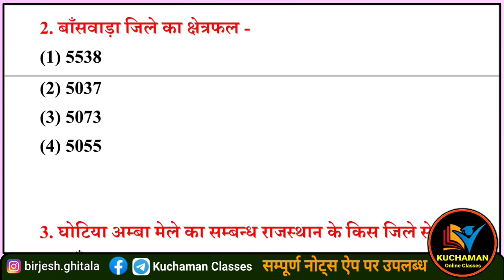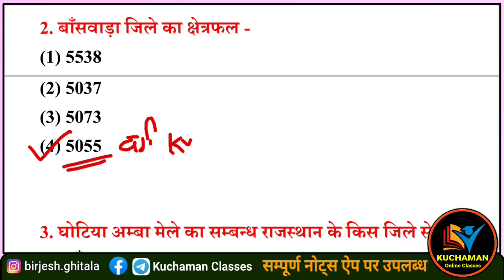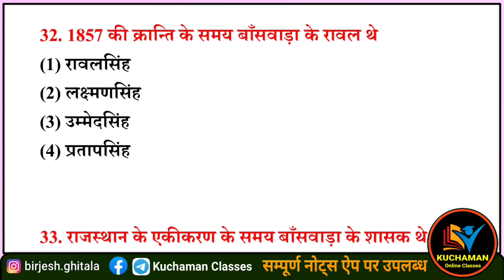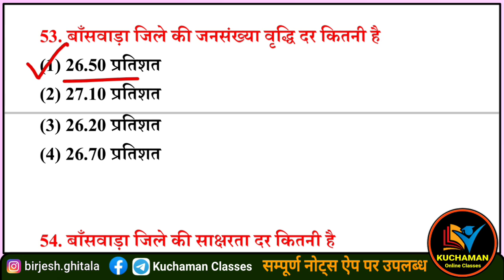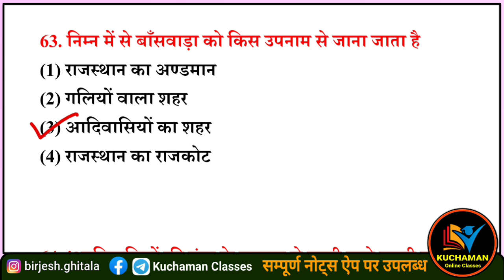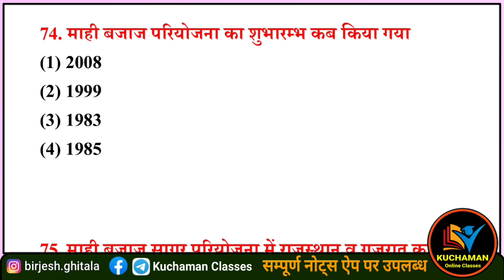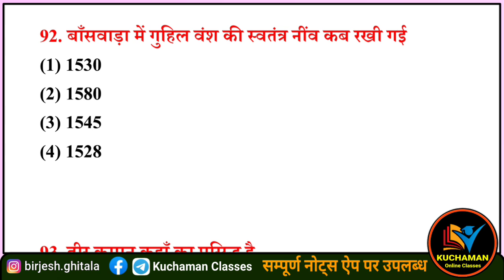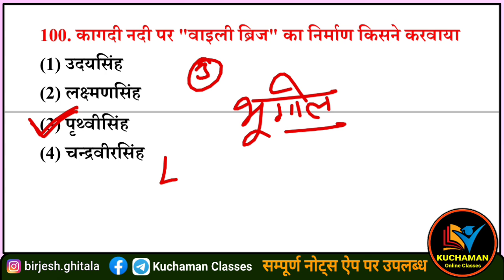राजस्थान जिला दर्शन । बांसवाड़ा जिले के महत्वपूर्ण प्रश्न । banswara jila darshan । jila darshan